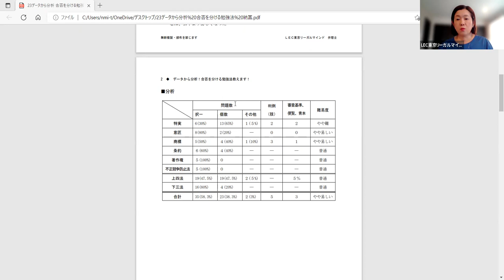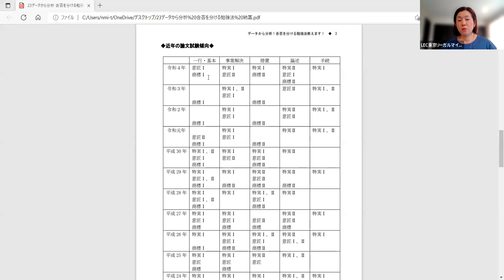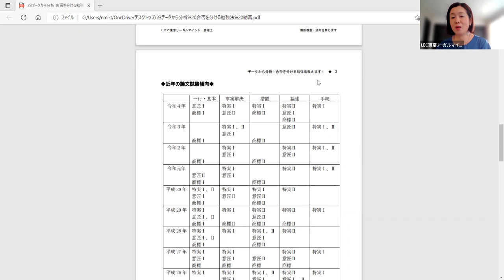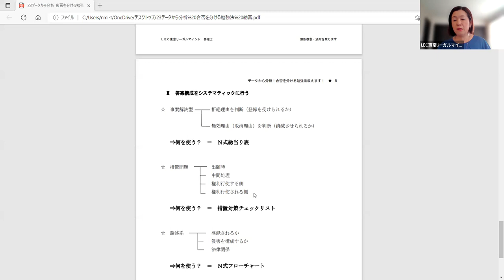【LEC弁理士】本試験データから分析！合否を分ける勉強法教えます！（納冨美和LEC専任講師）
ガイダンス動画で使用しているレジュメは以下のページからご覧いただけます。

新型コロナウイルス感染症の流行に翻弄された弁理士試験も、
ようやく実施スケジュールが戻り、
2023年の試験まで、しっかり再学習する期間ができました！

そこで、LECではリスタート応援として、2023年合格のためのコースを
受験生からの様々な要望に応えるかたちで大リニューアル！

大改訂した2つのコースと、新しいスタイルで講義する青本新講座で
2023年の合格をともに目指しましょう！

◆青本:論文解析＆ 青本解釈指南 ／担当：佐藤卓也 LEC専任講師